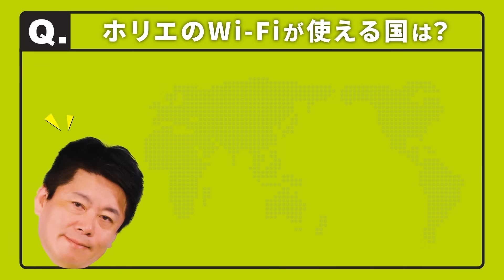山崎製パン工場での事故について言いたいことがあります